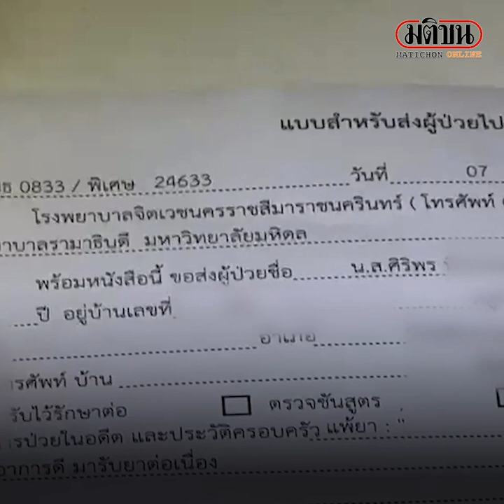นางแบบสาวซิ่งเบนซ์ ชนไรเดอร์สาหัส ขับหนี ตร.ตามทัน-ไม่ยอมลงรถ : Matichon Online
นางแบบสาวซิ่งเบนซ์ ชนไรเดอร์สาหัส ขับหนีตร.ตามทัน ไม่ยอมลงรถ อ้างเป็นผู้ป่วยทางจิต